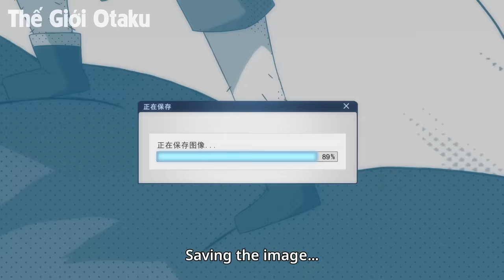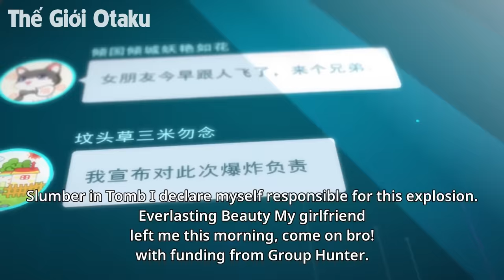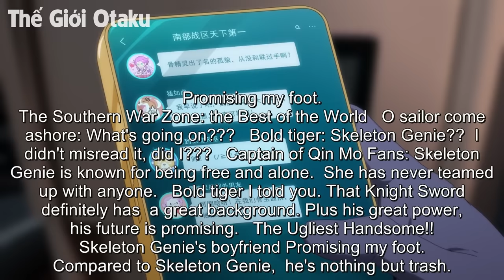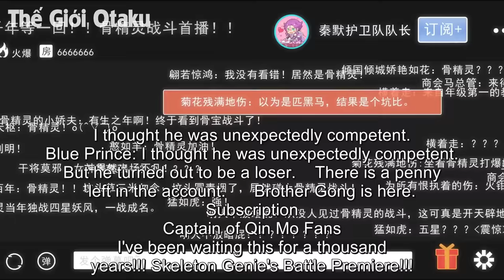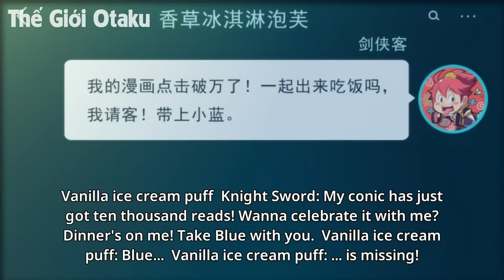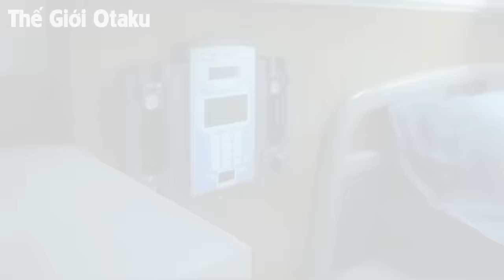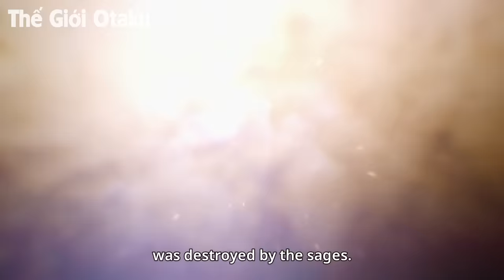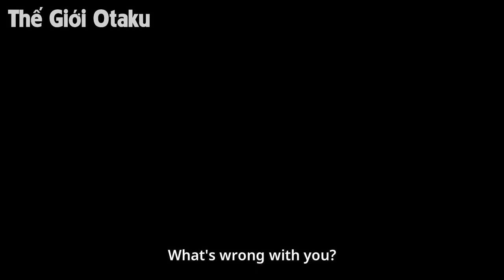ALL IN ONE | Tưởng Yếu Bị Khinh Thường Lại Bộc Phát Thiên Khí Bị Khóa Cân Cả Ma Giới | Tóm Tắt Anime